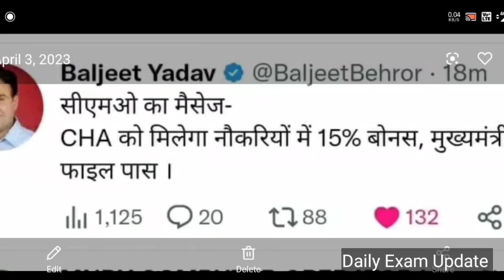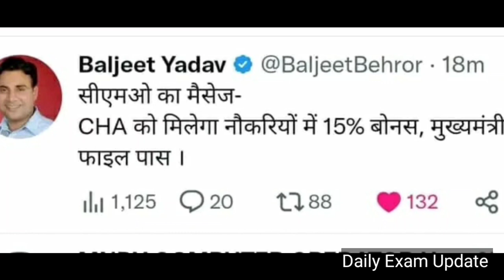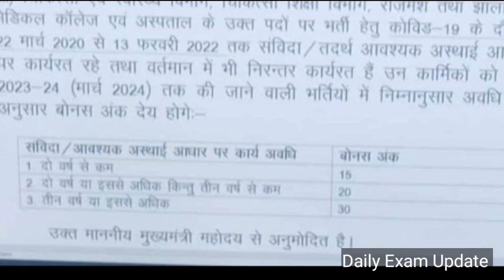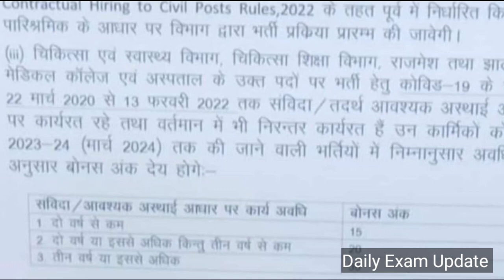बड़ी खबर: राजस्थान सरकार की तरफ से स्वास्थ्य विभाग की भर्तीयो में बोनस अंक को लेकर बड़ा बदलाव